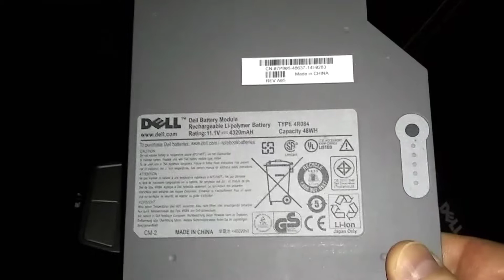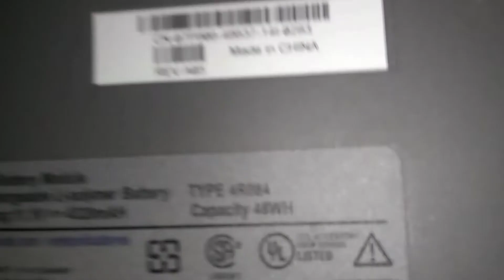Latitude d630 || Dell Latitude Media Bay || Options for Media Bay || Nervous Nick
Dell Media Bay || Latitude d620 d630 d820 || DVD || Secondary SSD || Nervous Nick

Link to Windows Tips:
HP Computer and Laptop Store
HP Weekly Deals!

If you find a site you like, Bookmark my link and use it each time you visit!  Thank You!